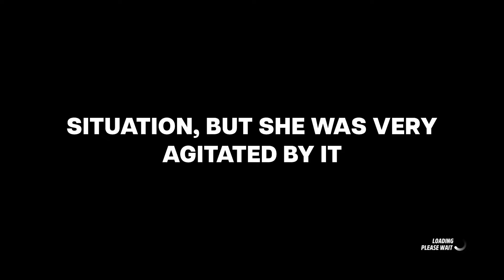My son was photographed on the school's toilet and the images went viral...